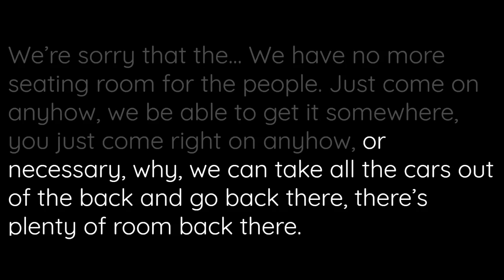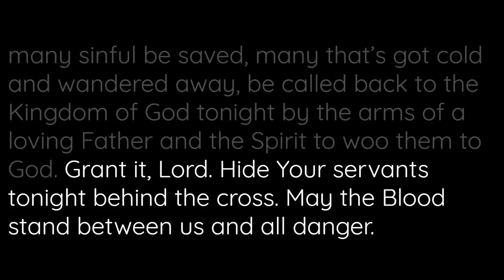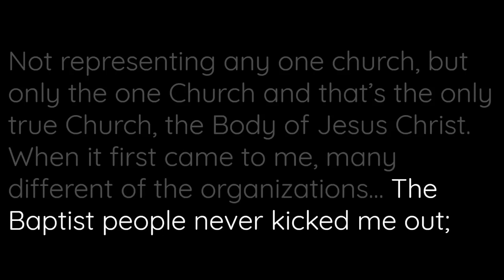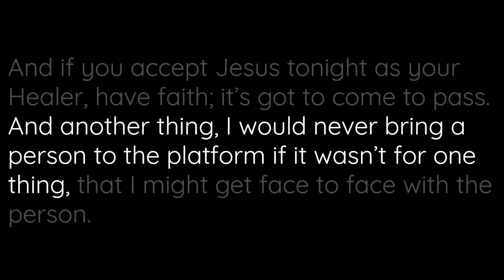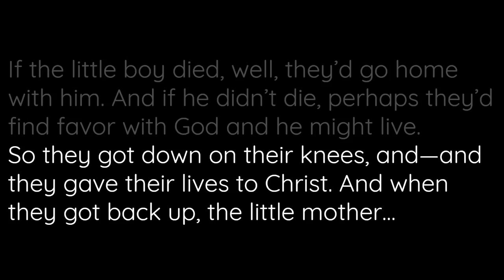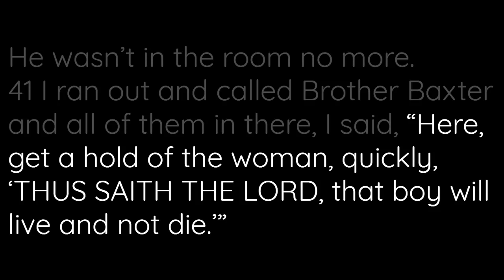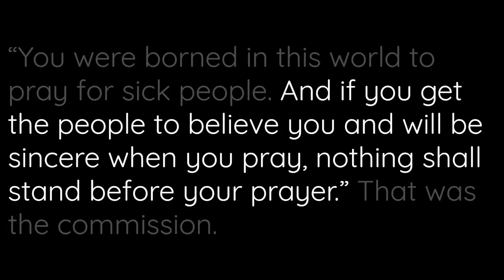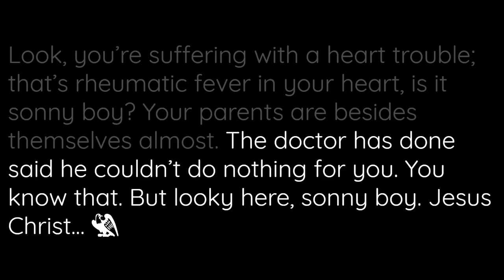The Angel Of God | William MarrionBranham| 51-0720 | Toledo Ohio U.S.A.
The Angel Of God sermon by William Branham 51-0720 Toledo Ohio U.S.A.